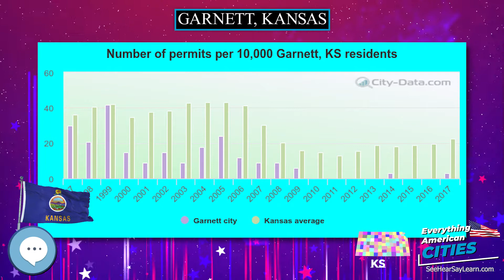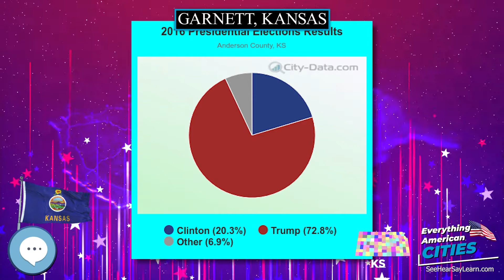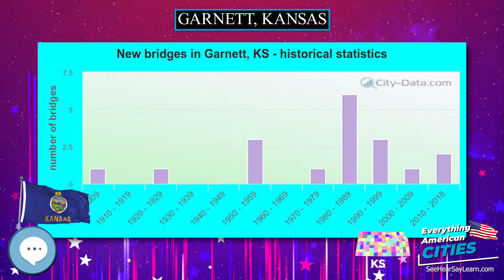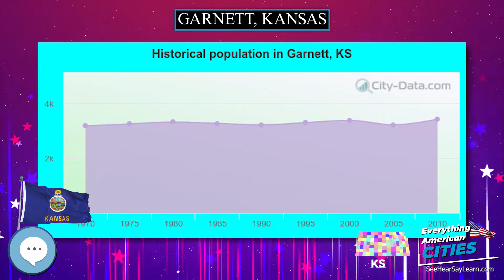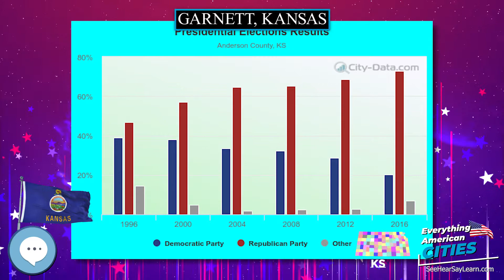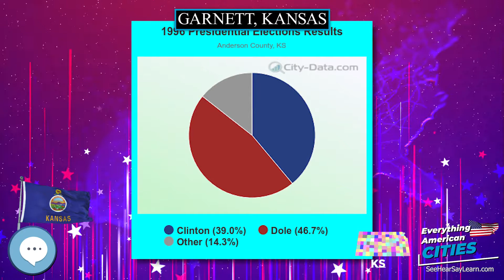Garnett, Kansas ⭐️🌎 AMERICAN CITIES 🌎⭐️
Garnett is a city in and the county seat of Anderson County, Kansas, United States.  As of the 2010 census, the city population was 3,415.

Ghost Towns
Minelab GPZ 7000 Gold Nugget Metal Detector
Trending Audible Books
Link to Amazon.com